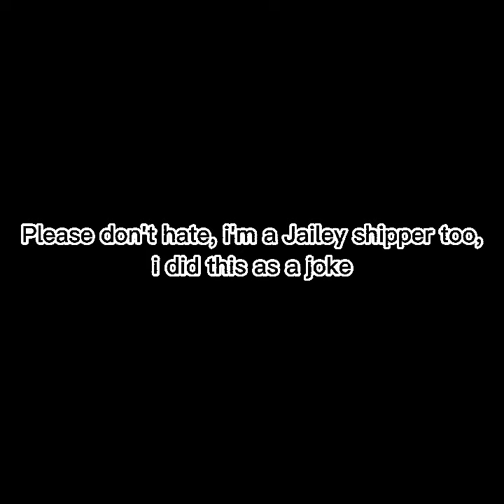Remaking a meme from the music freaks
I'm so excited for tomorrow, i saw a spoiler with Hailey blushing so i think she said something about Jake and her family thought that Jake was her boyfriend or sth and she got embaressed cause they aren't (yet or never be)
But this is a theory of mine and from some other people, i can't be the only one who thought about that.